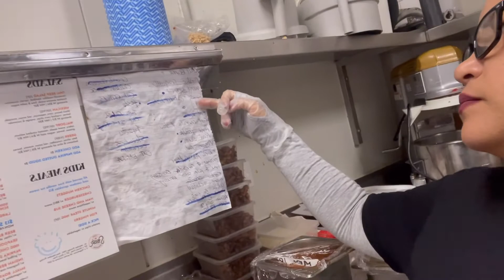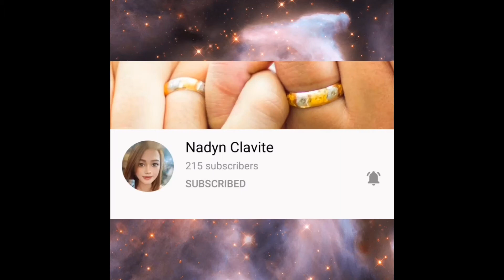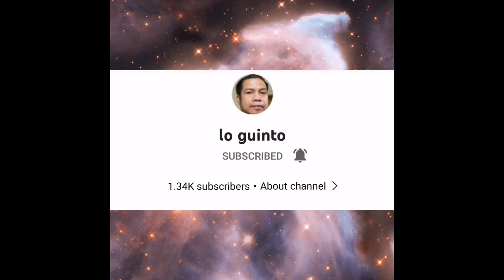FILIPINA IN AUSTRALIAN LIFE - BAHAY THEN WORK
janet's tv vlog